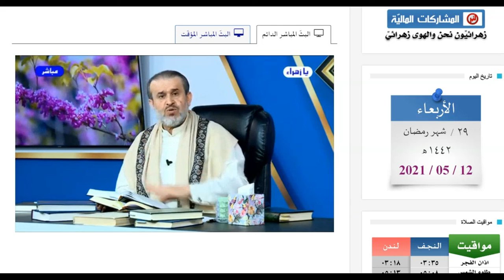قارنوا بين عقائد مراجع النجف الموجودة في كتبهم وبين العقيدة السليمة التي طرحت في برنامج الخاتمة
الشيخ الغزي وهو يطلب من المشاهدين ان يقارنوا بين ما يطرح على شاشة القمر الفضائية ومنذ بداية شهر رمضان في برنامج الخاتمة بحلقاته المتواصلة وبين عقائد مراجع النجف المنتشرة في كتبهم وعبر خطبائهم ومنابرهم وفضائياتهم المختلفة.